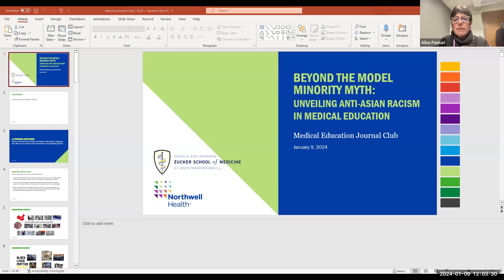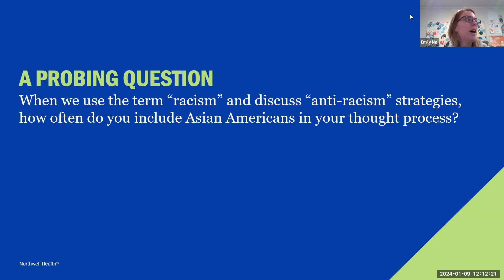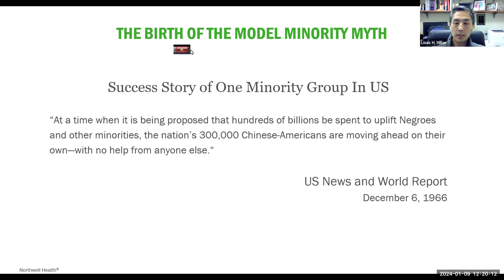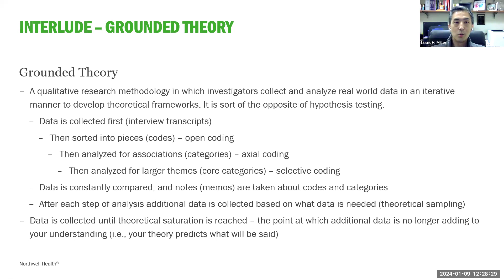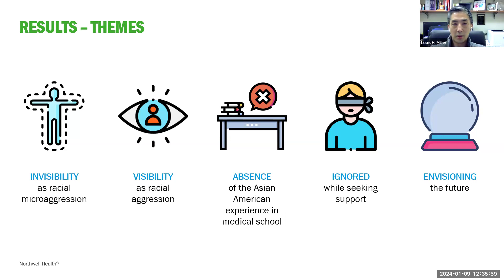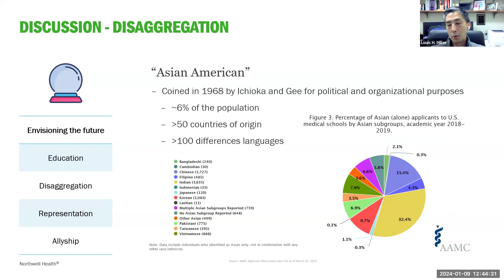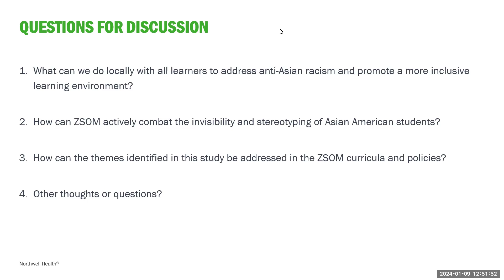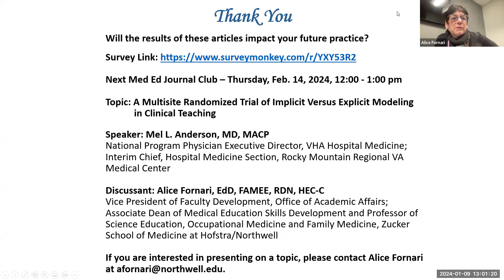Beyond the Model Minority Myth: Unveiling Anti-Asian Racism in Medical Education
Explore the untold stories of Asian American medical students as Dr. Lou Miller discusses the topic and dismantles the Model Minority Myth in the field. This eye-opening video delves into their experiences with anti-Asian racism in medical education. Join us in breaking down stereotypes and fostering a more inclusive future for healthcare professionals.